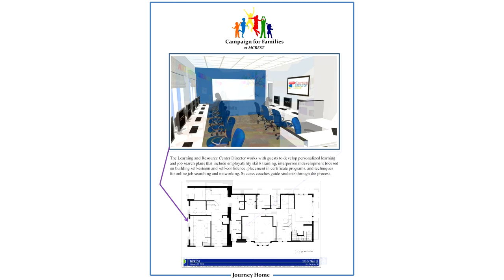McRest Fundraise rtk3